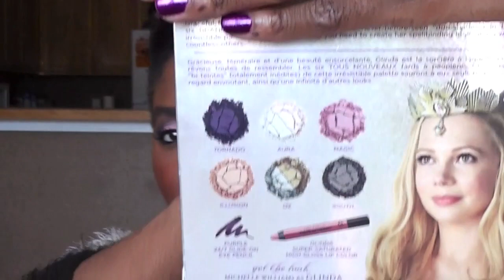My SUPER LATE 26th Birthday Haul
Hello y'all! I know I've been gone for a minute, and I will continue to be gone for a bit. Working on a few things at work and at church that require 110% of my time right now. Here is a video I filmed about a week ago, showing you what I got for my birthday! I should be back with a video on the Grammys, etc. next Tuesday!